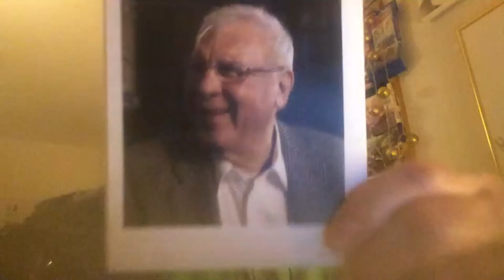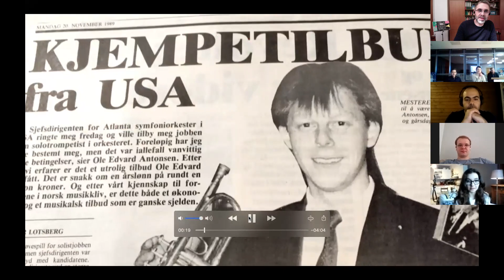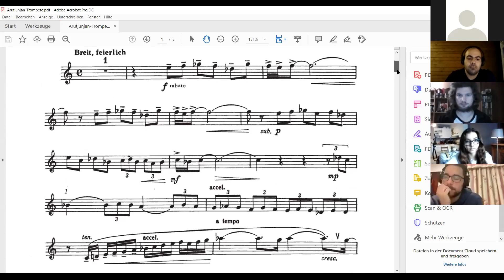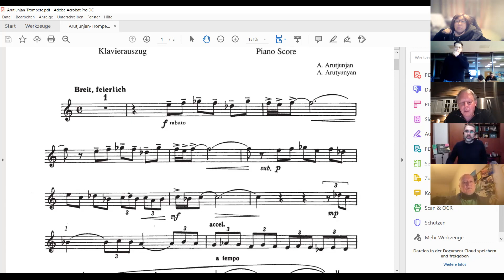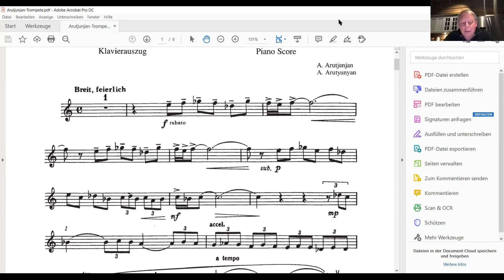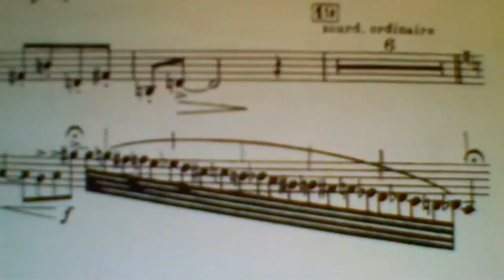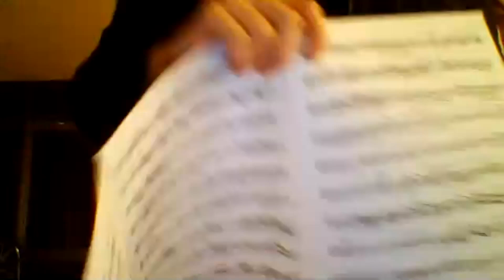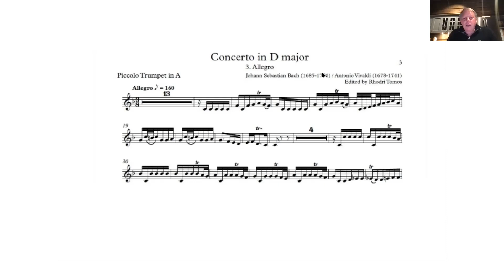Masterclass with Ole Edvard Antonsen, HMT Rostock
Masterclass with Ole Edvard Antonsen
Hochschule für Musik und Theater Rostock
Host: Rainer Auerbach
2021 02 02